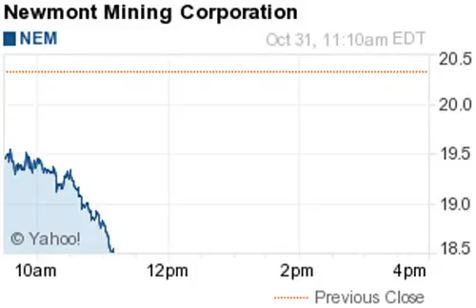141031 losers 1107ET